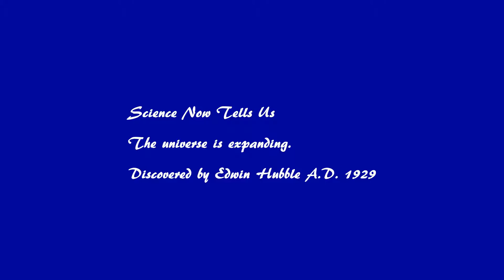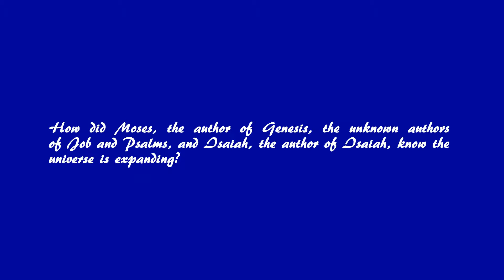Science & The Bible Ep. 3 - The Universe Is Expanding - Genesis 1:14, Job 9:8, Psalms 104:2, …